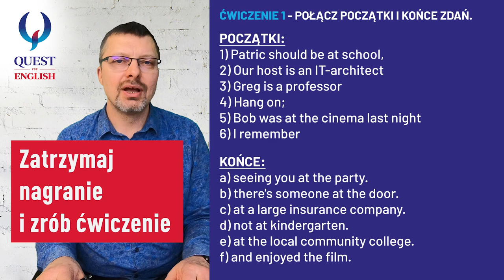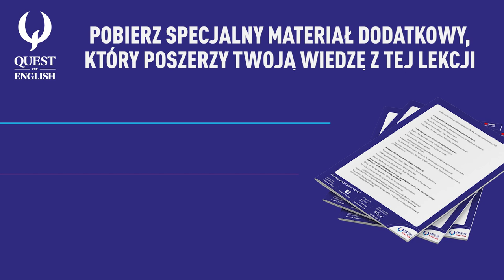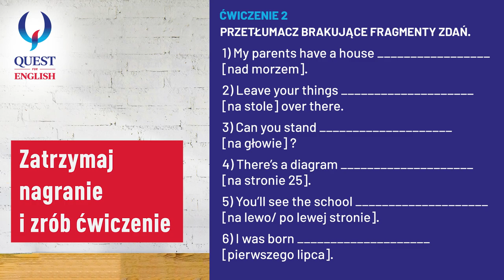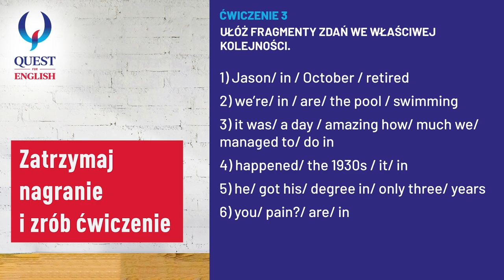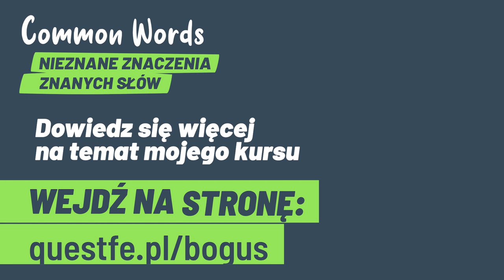AT, ON, IN - obejrzyj to wideo i naucz się wreszcie ich poprawnie używać | Boguś Solecki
Kliknij na ten link i pobierz BEZPŁATNY materiał dodatkowy, który jest poszerzeniem wiedzy z filmu

0:00 - AT
10:22 - ON
15:19 - IN